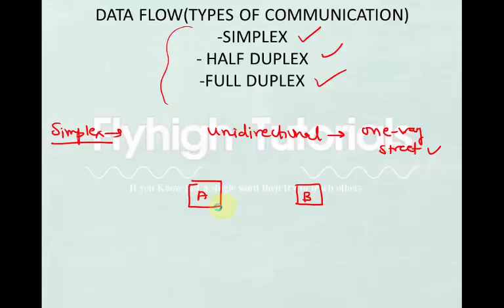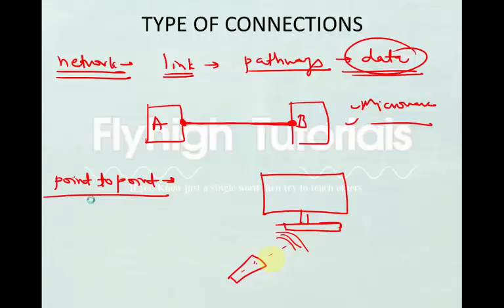Computer Networks Types of Connections Types of Communication